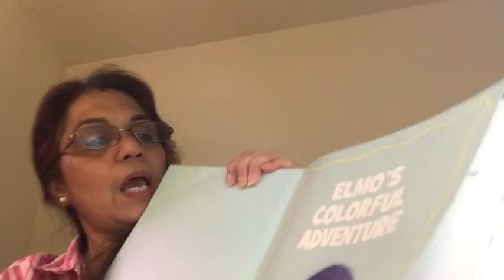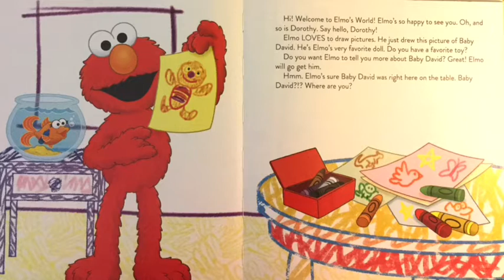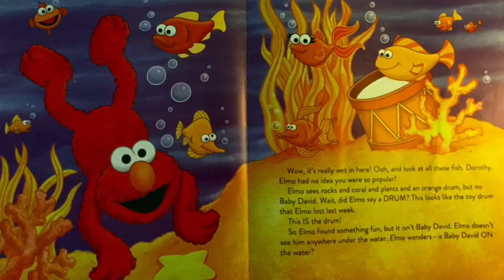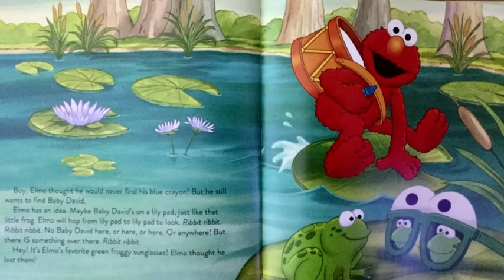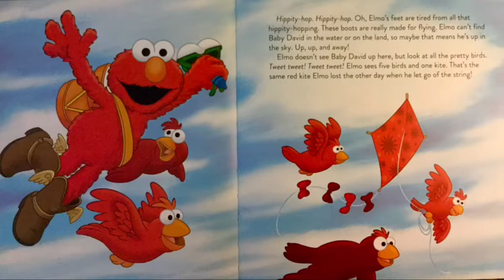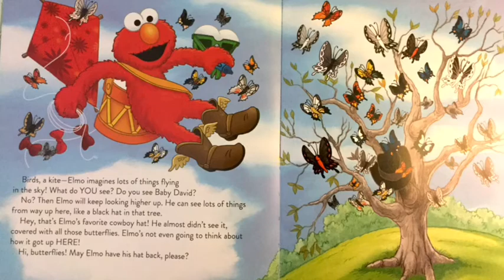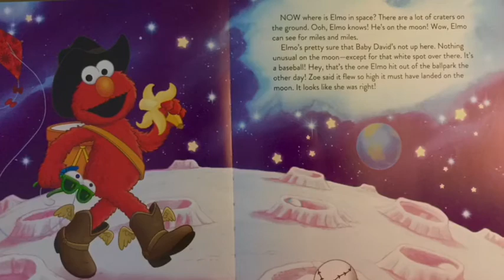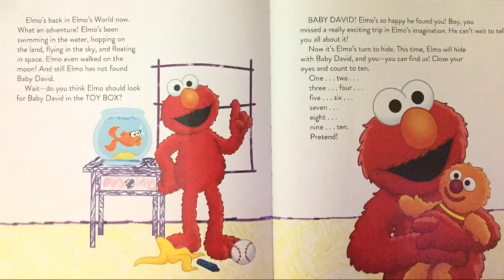Elmos Colorful Adventure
stories English Stories#HindiStories#story time
Listening to stories develops kids listening and learning skills
Please check other videos for the benefit of your child